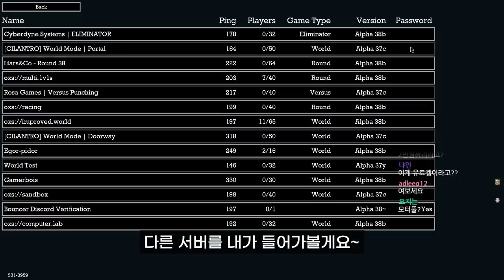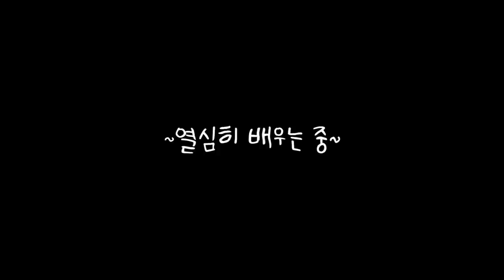외국인들에게 납치당했습니다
외국인들에게 납치당했습니다 - 서브로사